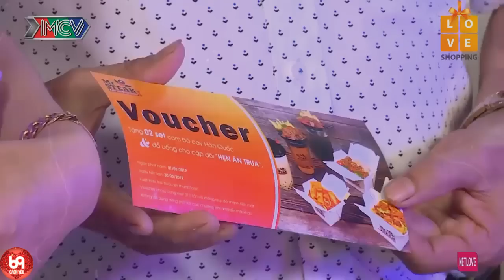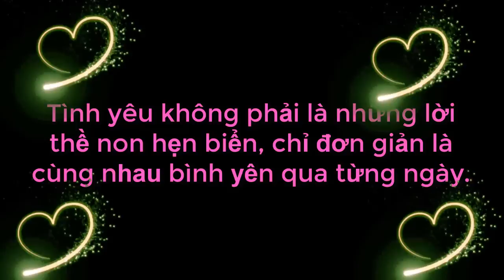Tự Nhận Mình Không Bị Bệnh Về '' NÃO '' Nhưng Anh Nói Chuyện Thì Làm Cả Trường Quay Cười Bể Ruột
69 Cách Yêu là trang cập nhật những chương trình hẹn hò, ghép đôi, mai mối hot nhất hiện nay BẠN MUỐN HẸN HÒ, HẸN ĂN TRƯA, VỢ CHỒNG SON, YÊU LÀ CƯỚI, MAI MỐI CÙNG NGƯỜI LẠ